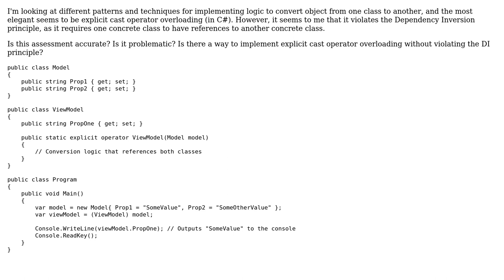Does implicit and explicit cast operator overloading violate the D in SOLID principles of OO?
Software Engineering: Does implicit and explicit cast operator overloading violate the D in SOLID principles of OO?

With thanks & praise to God, and with thanks to the many people who have made this project possible! | Content (except music & images) licensed under CC BY-SA | Music | Images & others | With thanks to user gbjbaanb user Daniel Arant and the Stack Exchange Network Trademarks are property of their respective owners. You are responsible for your own actions.